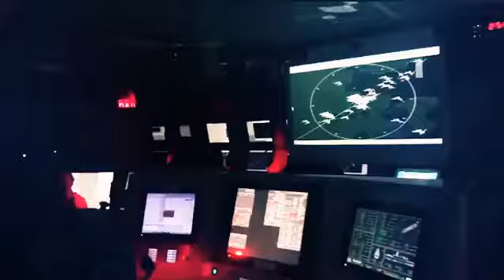Mavi Vatan Tatbikatı Nedir? Neden Yaptık? Türkiyenin En Büyük Tatbikatı Ve Yunanistan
Bu videomuzda mavi vatan tatbikatı hakkında bilgiler verdik. 90 bin personel in katıldığı bu tatbikatı neden yaptık bunlardan bahsettik. Mavi Vatan Türkiyenin yeni gücü akdeniz krizi amiraller akdeniz tatbikatı ege tatbikatı karadeniz tatbikatı gemi atış video gemi topu atış test atışları Yunanistan akdeniz tatbikatı yunan haberleri akdenizde son durum.

Yeni bilgi ve teknoloji videoları gelmeye devam edicek.